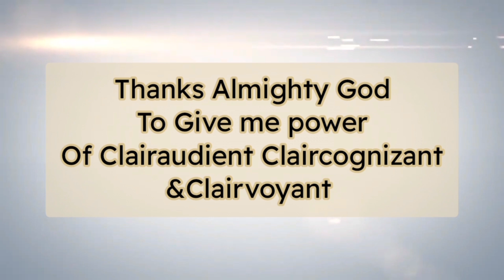(English & Hindi) Weekly Horoscope - 10th to 16th September -CAREER Relationship Health pick a card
Time Stamps
Pick one option 1:30
2:55 Heart
10:44 Crystal Ball
21:15 bracelet